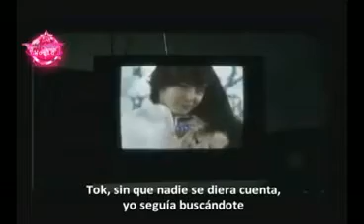2pm & yoon eun hye - tik tok cassbeer parte 1(4).avi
esta es la 1era parte del video musical TIK TOK con yoon eun hye...esta en sub español..el video no es mio..pero me encanto y lo descarge y lo subi..para q lo vean.. :P